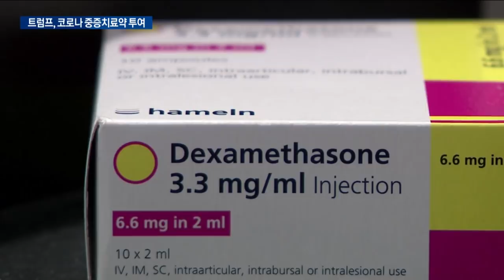사흘만에 퇴원한 트럼프…치료목록 보니 '중증 약물' / 한국경제TV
트럼프 미국 대통령이 코로나19 확진 판정을 받은 지 사흘 만에 치료를 마치고 퇴원했습니다.
코로나 치료를 위해 중증환자 치료에 쓰이는 약물이 투여됐다는 의료계 설명입니다.